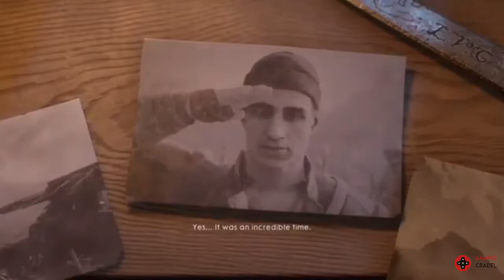battelfield 1 cradle trailer